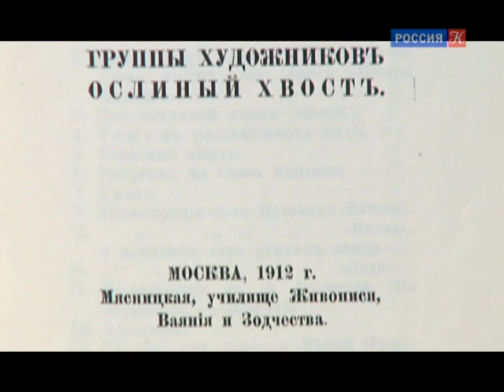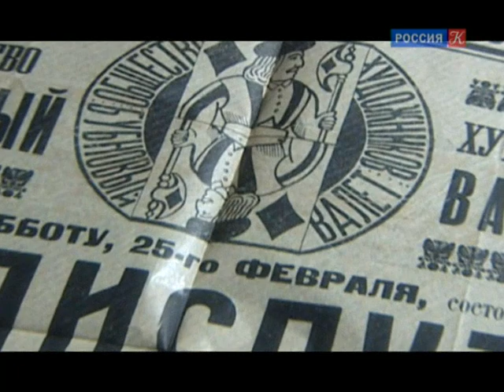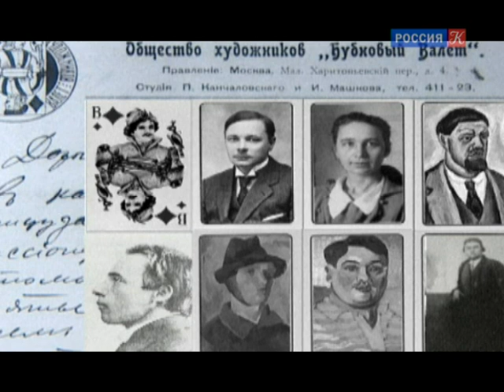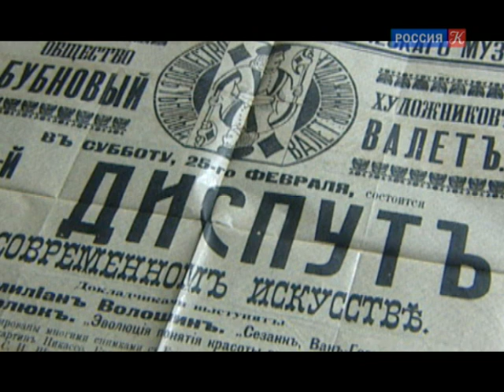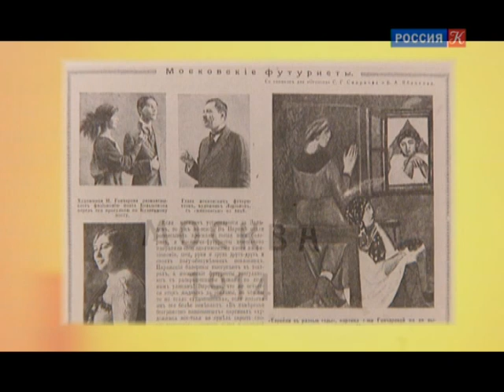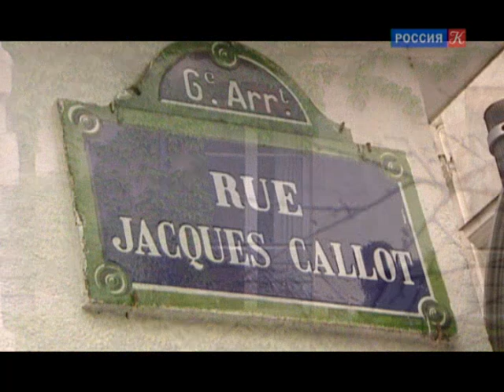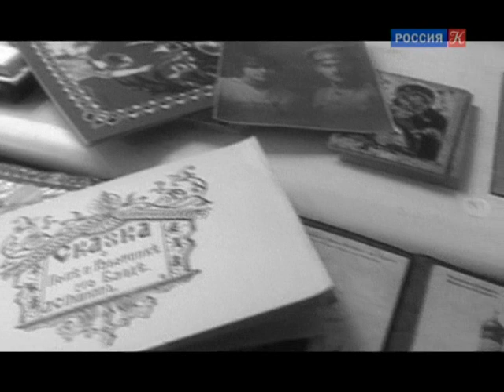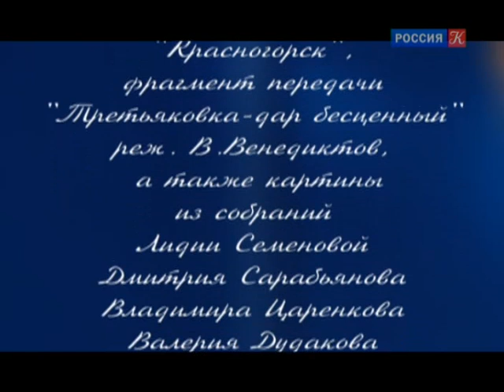Михаил Ларионов. Когда восходит полунощное солнце. Документальный фильм (2006)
Михаил Ларионов – один из крупнейших живописцев ХХ века. Его творчество сопоставимо с творчеством таких выдающихся российских художников, как Малевич, Кандинский, Татлин, которые внесли огромный вклад в мировую культуру. Сегодня произведения Ларионова хранятся в крупнейших музеях мира и частных коллекциях.

В фильме принимают участие исследователи творчества Михаила Ларионова – искусствоведы Геннадий Поспелов и Алла Луканова.

Автор сценария: Валерий Дудаков